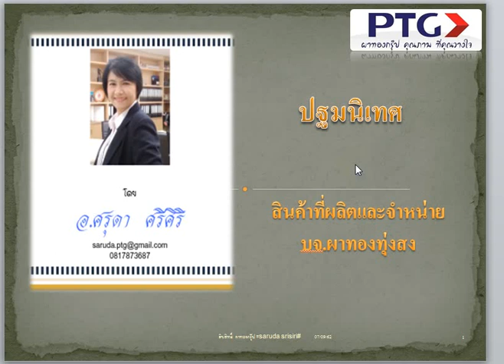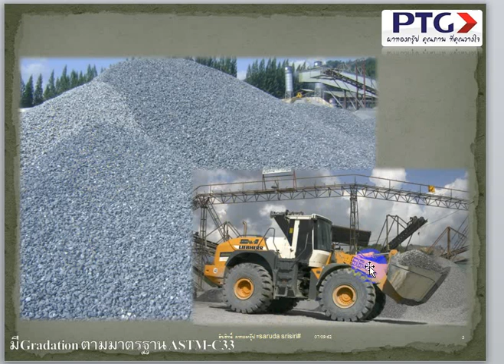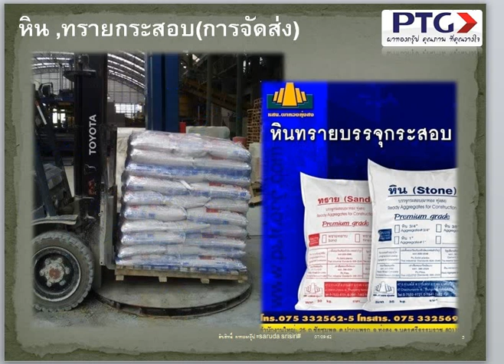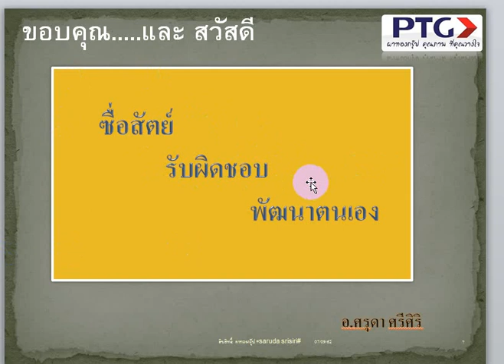ศรุดา ศรีศิริ ปฐมนิเทศสินค้าผาทอง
สินค้าที่ผลิตและจำหน่ายโดยผาทองทุ่งสง(ในกลุ่ม พีทีจี) เป็นข้อมูลเบื้องต้นในการทำความรู้จักบริษัทของพนักงานใหม่